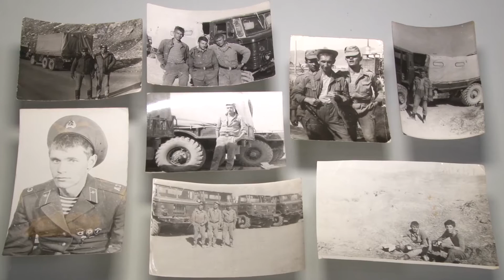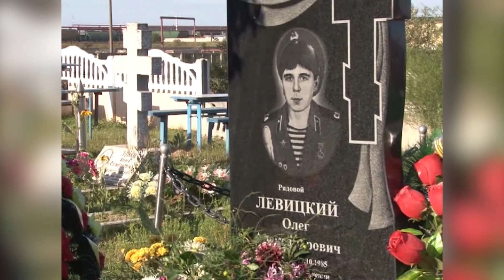Воин - интернационалист Алексей Баранчик